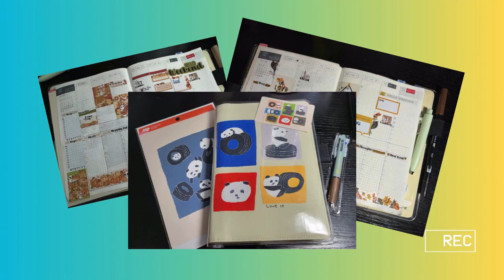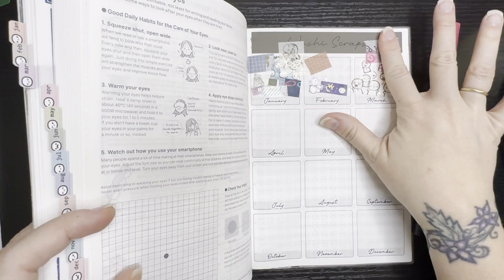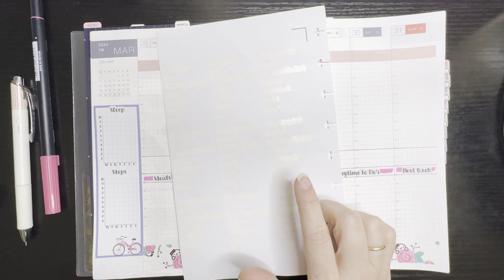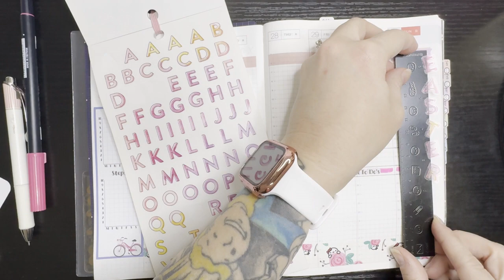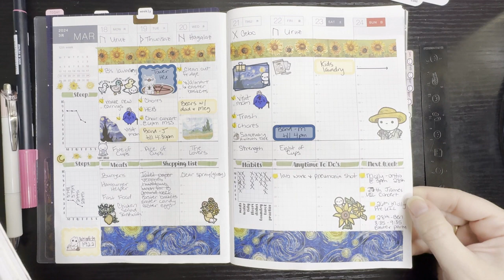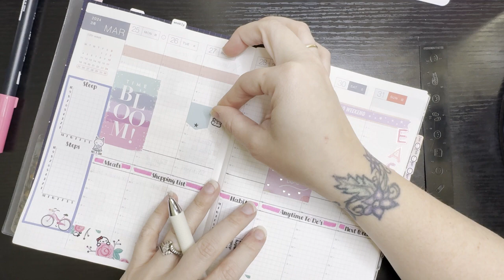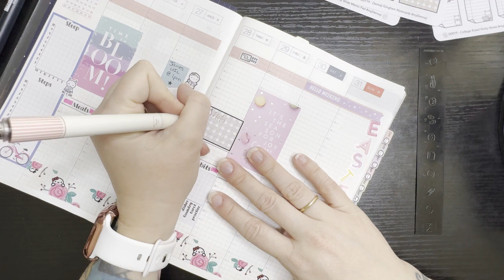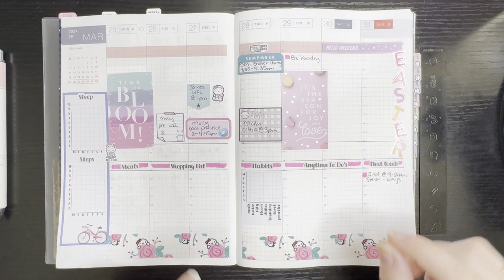Ugh why do I always get awkward at the end... lol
My planners
Hobonichi Cousin
Hobonichi Weeks

My pens/markers:
Uniball One P
Tombow Dual Brush Pens
Energel Clena 0.3 Black ink
Energel Clena 0.3 Brown ink

Planner Covers:
Hobonichi Weeks clear cover
Hobonichi Cousin A5 Jin Kitamura Love It Panda cover
Moterm Leather Weeks Cover
Hobonichi A6 Cover

Planner Accessories:
Hobonichi Basic Stencil
Hobonichi Activity Stencil

Filming:
Light/phone stand